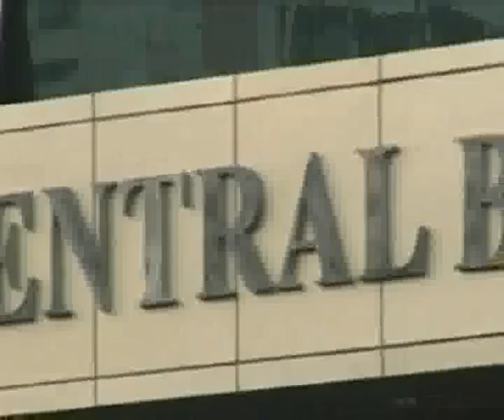Nupur Talwar's bail plea rejected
A court Wednesday rejected the bail plea of dentist Nupur Talwar, an accused in the murder of her daughter Aarushi in 2008, saying she could flee from justice.